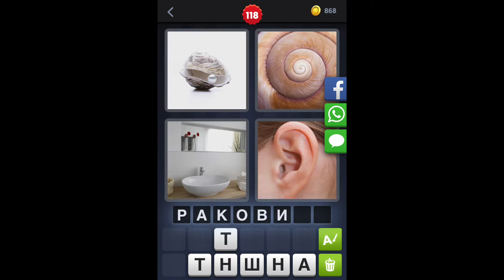4 фотки 1 слово - ответы 118 уровень [HD] (iphone, Android, IOS)